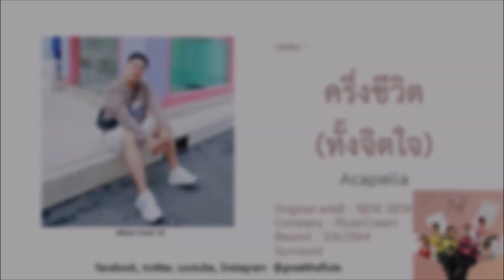ครึ่งชีวิต (ทั้งจิตใจ) Acapella – NEW JIEW 【เกร้ท Cover】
Cover artist   เวทชวิน ตันติวิธิเวท (greattheflute)
Creative         เวทชวิน ตันติวิธิเวท (greattheflute)
Record           Diamond Music Studio
Music Producer           ธานิศ จงคดีกิจ (Bhode Tanit)

เพลง : ครึ่งชีวิต (ทั้งจิตใจ)
ศิลปิน : NEW JIEW
คำร้อง : อัจฉริยา ดุลยไพบูลย์
ทำนอง : อัจฉริยา ดุลยไพบูลย์, Bee ETC, Neung ETC
เรียบเรียง : Bee ETC
Produced by : MAC SARUN, Bee ETC, Neung ETC, Soh ETC
Drums : สุธิติ ไชยสมุทร
Bass : ธงชัย ถาวรโชติ
Piano & Keyboard : Bee ETC
Strings arrangement : Bee ETC
Nylon Guitar : Ole ETC
Chorus : NJ
Recorded at Lakeside Village Studio engineer by : Bright & Beer
Mixed by : Tarin Paul
Mastered by : Tarin Paul

เก็บทุกสิ่งที่เธอทิ้งไว้ เก็บทุกอย่างออกจากสายตา
ไม่มีอะไรที่ทำให้คิดถึงแต่เธอ
เก็บอดีตจากใจ ลบความทรงจำเรื่องเธอ
เปลี่ยนตัวเองจากเดิมเพื่อเริ่มต้นใหม่

เข้าใจว่าเดินมาไกลมากแล้วจากตรงนั้น
เข้าใจว่าฉันลืมเธอได้แล้วไปจากใจ
แต่เสี้ยวนาทีที่เผลอคิดถึงน้ำตามันก็ไหล
หลอกตัวเองอีกไม่ไหว

* ต่อให้ทำเป็นลืมเท่าไรเท่าไร รู้ดีว่ามันไม่เคยเปลี่ยนไป
ไม่เคยจะชินกับวันที่ไม่เหลือเธอ
หนึ่งนาทีทำไมมันนานแสนนาน ทุกวันที่มันผ่านไปไม่เคยง่ายเลย
ต่อให้ฉันได้พบกับใครต่อใคร แม้ฉันจะพยายามเปิดใจ
ก็ไม่เคยมีใครสักคนจะแทนที่เธอ
ครึ่งหนึ่งของชีวิตและหมดทั้งจิตใจ  ยังเป็นของเธอ

ถ้ามันผ่านไปนานกว่านี้ ถ้าให้มีอีกคนเข้ามา
จะมีอะไรมาทำให้ฉันลืมเธอไหม
อาจจะมีสักวันที่ฉันลืมเธอหมดใจ
แต่จะใช้ชีวิตต่อไปเพื่อรอวันนั้น

(ซ้ำ *)

ช่วงเวลาที่ฉันรักเธอมันนานเท่าไหร่
เพื่อลืมคงใช้มากกว่านั้น

(ซ้ำ *)